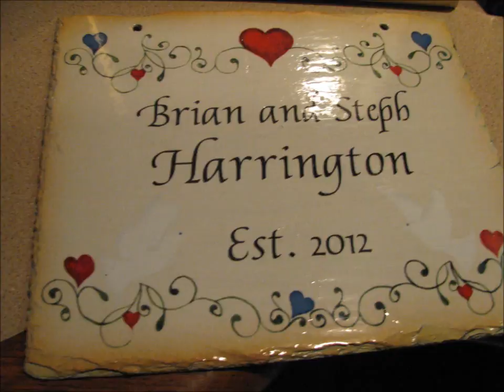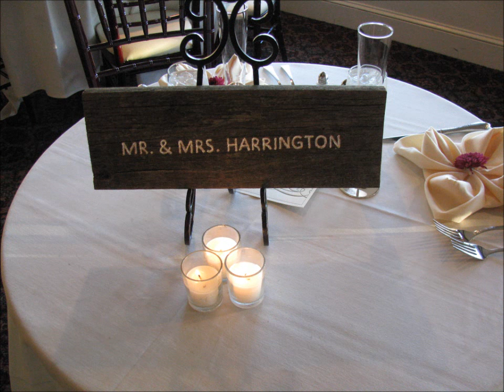Stephanie & Brian's Wedding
A beautiful day & couple at the Castle in the Clouds in Moultonborough, NH. Here are some highlights from Brian & Stephanie's big day! It goes to show that every wedding is different and if you listen to your couples you will create something that reflects them and not every wedding we do. How many weddings could we actually play Pearl Jam at and get away with it :) Congratulations and many years of happiness!